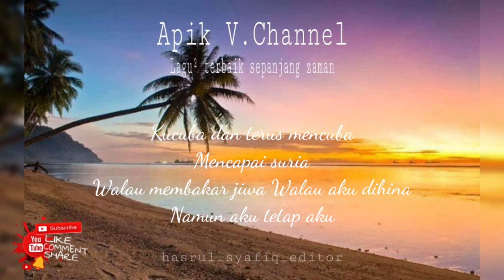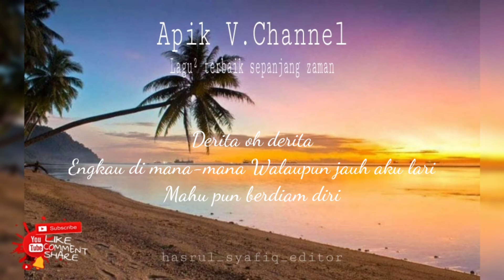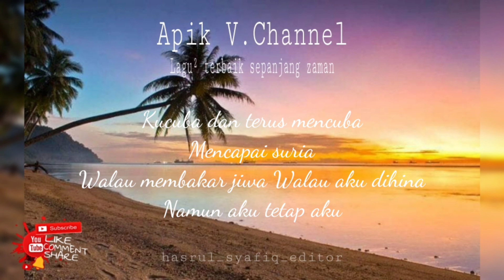Layang² terputus talinya [LIRIK] by Alleycat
Berarak mendung kelabu
Mengekori langkahku
Sepanjang kehidupan
Penuh dugaan
Namun aku tetap aku